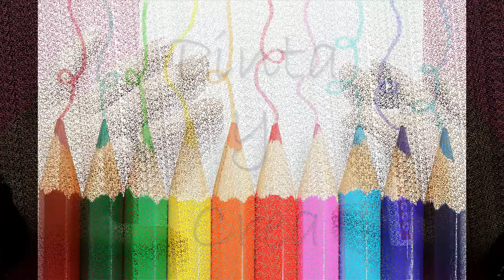Como dibujar a Fionna paso a paso 2 - Hora de aventuras | How to draw Fionna 2 - Adventure time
Una forma sencilla y rapida de hacer un dibujo del personaje de Fionna de la serie Hora de aventuras en poco tiempo y de forma facil.

Canciones : Max$Million$Music - Innovation